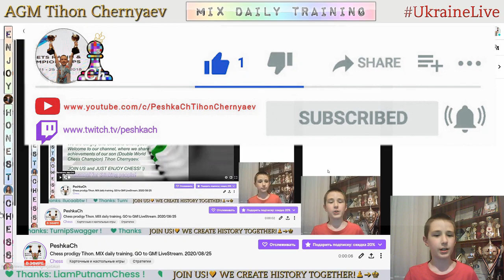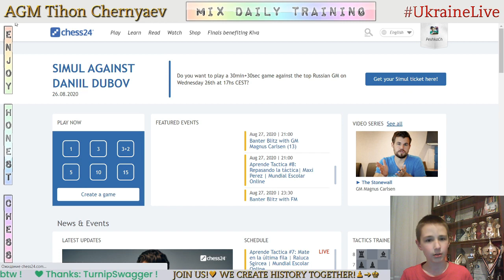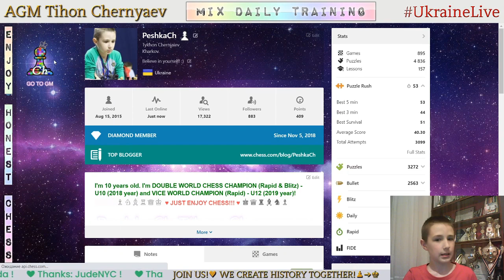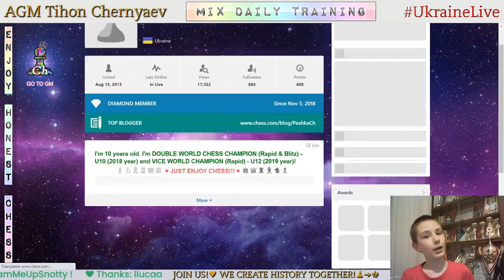Chess prodigy Tykhon. MIX daily training. GO to GM! LiveStream. 25/08/2020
The highlights of the stream:
  0:37 - Game with a live opponent "Ergela11"
13:03 - Analysis of the game
17:56 - Game with computer Komodo20
25:20 - Puzzles